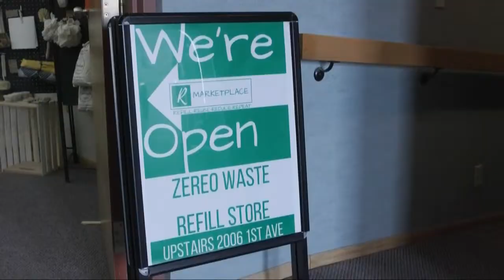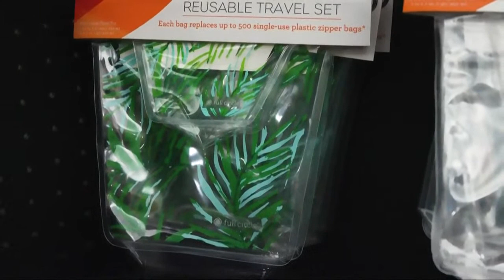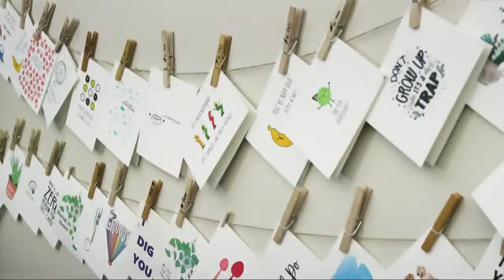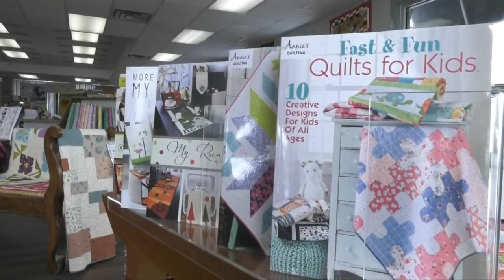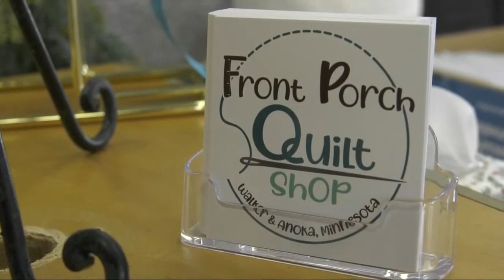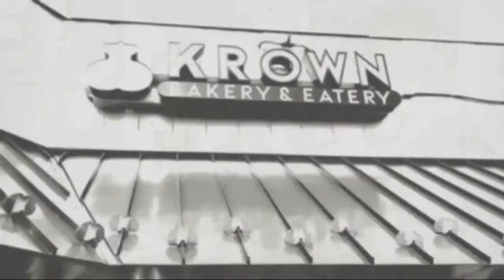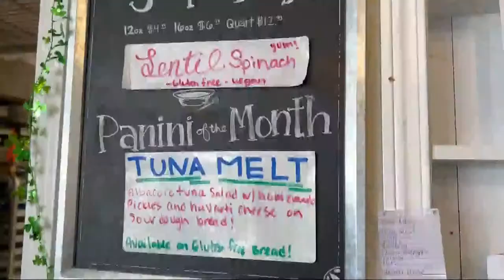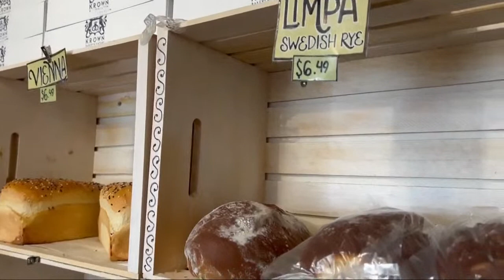Live and Local: Anoka 2023 | Anoka, MN | QCTV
Here the latest stories from the City of Anoka, featuring exclusive interviews with community members and city staff!

Show Contents:
0:00:00 - Intro
0:00:47 - Rum River Art Center Founder Susan Yee Interview
0:08:51 - R Marketplace Package
0:14:39 - Anoka Police Department Officer Austin Ohren Interview
0:21:01 - Front Porch Quilt Shop Package
0:24:19 - Anoka Waste Reduction/Recycling Board Chair Cheryl Knapek Interview
0:30:27 - Toni's Flowers Package
0:33:32 - Anoka Natural Resource Technician Tessa Saloka Interview
0:42:40 - Krown Bakery Package
0:45:30 - Wrap-Up/End Credits